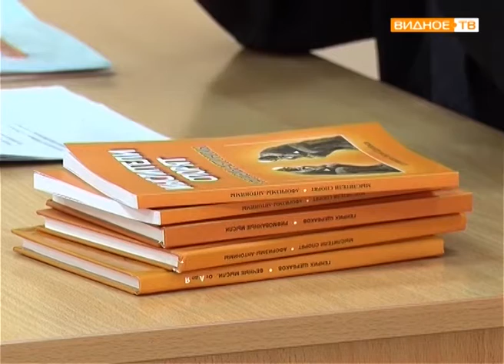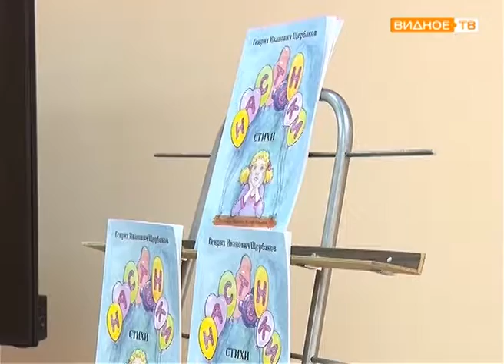"Король афоризмов" - встреча школьников с Генрихом Щербаковым